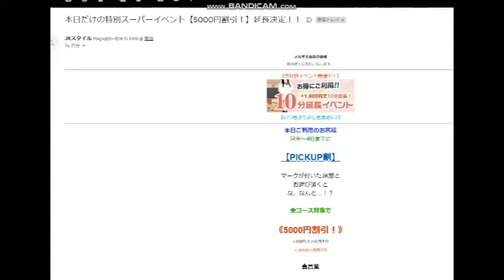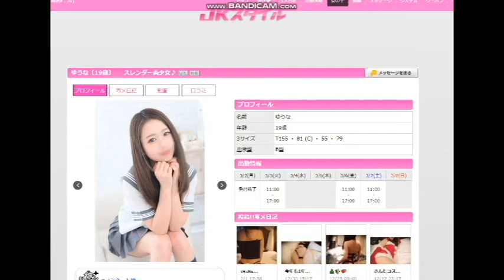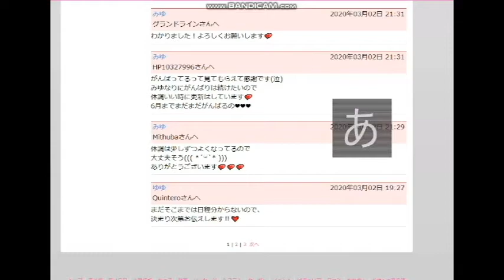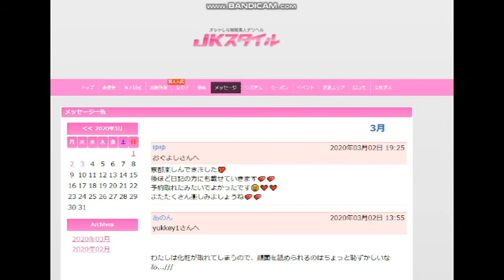【隠居TV】デリヘルも大打撃！・・・だと思います。